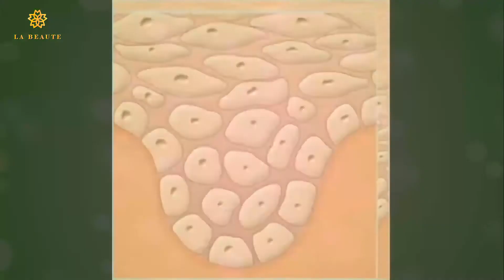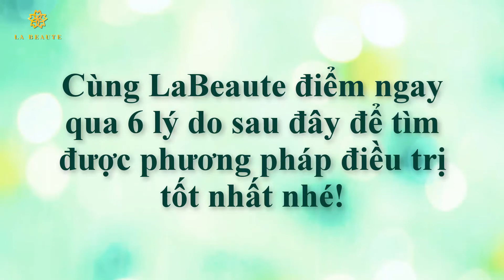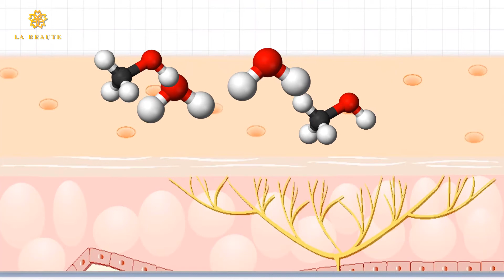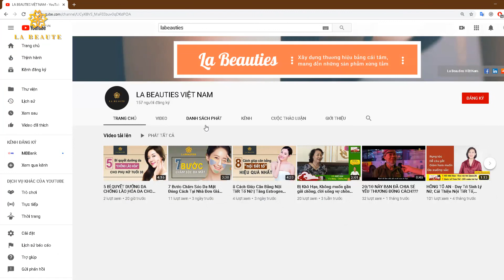6 Nguyên nhân gây nám da và tàn nhang phái đẹp cần biết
6 Nguyên nhân gây nám da và tàn nhang phái đẹp cần biết

Bước sang độ tuổi 25, làn da bắt đầu xuất hiện những vết nám, tàn nhang và dần yếu đi do ảnh hưởng của các yêu tố bên trong và bên ngoài cơ thể. Lúc này, các cách trị nám da sẽ không đạt hiệu quả nếu bạn không tìm ra được nguyên nhân thực sự dẫn đến tình trạng này. Cùng la beauties điểm ngay qua 6 lý do sau đây để tìm được phương pháp điều trị tốt nhất nhé!

Bí quyết giúp chị em HẾT khô hạn - Đau rát khi quan hệ

Cùng Bác Sĩ Vũ Thị Khánh Vân giải quyết vấn đề "hòa hợp" chuyện vợ chồng!

HỒNG TỐ AN - Duy Trì Sinh Lý Nữ, Cải Thiện Nội Tiết Tố, Chống Khô Hạn

Theo dõi Labeauties để tiếp nhận nhiều thông tin hữu ích:
    👉 Fanpage: